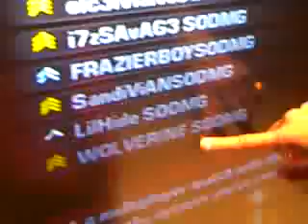Rich Nigga Sh*t Pt.5 (Gucci Shoes Edition)